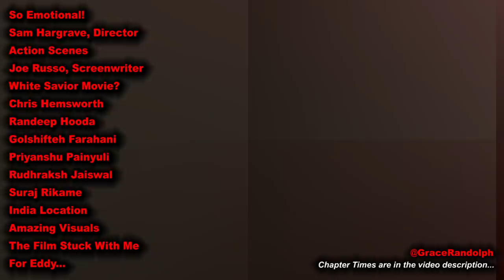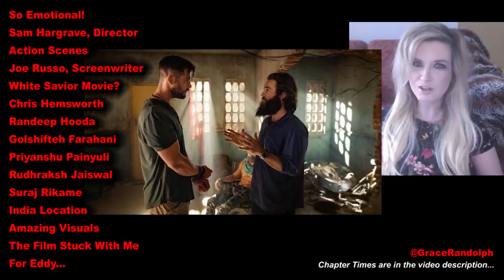Extraction REVIEW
Extraction Netflix Movie Review today! Beyond The Trailer reaction & movie review 2020! Chris Hemsworth in India! Sam Hargrave & Joe Russo! Knife Fight!

Extraction Movie Review today! Beyond The Trailer host Grace Randolph's reaction & review of the 2020 movie starring Chris Hemsworth in India! Directed by former stuntman Sam Hargrave with a script by Joe Russo! What a knife fight! Should you see the full movie?! Enjoy Extraction in 2020 on Netflix and be sure to make Beyond The Trailer your first stop for movie and entertainment news here on YouTube today!

CHAPTER TIMES
So Emotional - 00:00
Sam Hargrave Director - 00:29
Action Scenes - 1:04
Joe Russo Screenwriter - 3:55
White Savior Movie? - 5:46
Chris Hemsworth - 5:54
Randeep Hooda - 6:42
Golshifteh Farahani - 6:51
Priyanshu Painyuli - 7:25
Rudhraksh Jaiswel - 7:33
Suraj Rikame - 8:00
India Location - 8:05
Amazing Visuals - 8:22
The Film Stuck With Me - 9:01
For Eddy - 9:13